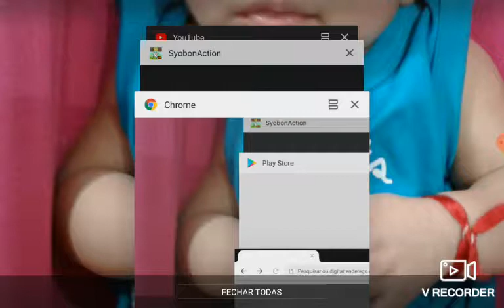14 de julho de 2019